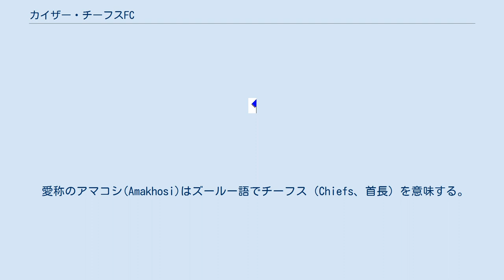カイザー・チーフスFC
カイザー・チーフスFC（英: Kaizer Chiefs Football Club）は、南アフリカ共和国北東部の都市、ヨハネスブルグのソウェトに本拠を置くサッカークラブである。
 チーフスが創設される前年の1969年、ソウェトのオーランド・パイレーツでは、一部の選手たちが経営陣と対立してクラブから追放されていた。
 自身もかつてパイレーツに在籍し、当時はNASLのアトランタ・チーフスでプレーしていた黒人のカイザー・モタウングは、追放された選手たちを含むカイザーXI（Kaizer XI）というチームを結成し、国内各地でフレンドリーマッチを行った。
カイザー・チーフスはカイザーXIから発展する形で1970年1月7日に公式にクラブとして創設された。
 クラブの名前とエンブレムには、モタウングがプレーしていたアトランタ・チーフスのものが採用された。
 1974年に最初のリーグ（当時は人種別にリーグが分かれており、チーフスが参加していたのはNPSLという黒人リーグ）優勝を果たした。
 2010年6月現在、リーグ、ネドバンク・カップ（主要カップ戦）、テルコム・ノックアウト（リーグカップ）、MTN 8（リーグ上位8チームによるカップ戦）のいずれにおいても優勝回数の最多記録を有している。
 2001年に初の大陸タイトルとなるアフリカンカップウィナーズカップに優勝し、2002年にはCAFが主催するアワードにおいてアフリカ年間最優秀クラブに選ばれた。
 愛称のアマコシ(Amakhosi)はズールー語でチーフス（Chiefs、首長）を意味する。
オーランド・パイレーツとの国内2大人気クラブによるソウェト・ダービー（Soweto Derby）の盛り上がりは世界的なビッグマッチに比肩するといわれる。
 2010年には新本拠地アマコシ・スタジアムが完成し、自前のスタジアムを所有する南アフリカ共和国で最初のクラブとなった。